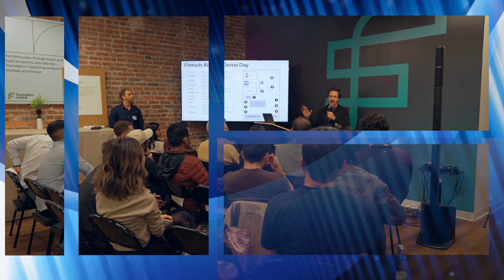XPN LIVE Frontline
On this episode of XPNLive Frontline, we take you inside Foundation Capital’s inaugural Fintech AI Build Demo Day in San Francisco — a showcase of the bold ideas shaping the future of finance. Eleven early-stage startups pitched their visions of how artificial intelligence can transform everything from consumer credit and tax automation to financial modeling, investment research, and lending infrastructure.

Among the highlights: Bon Credit AI, represented by Samder Khangarot and Darwin Tu, announced its first line of investment funding as it works to reinvent consumer credit with fairness and transparency at the core. Cotax AI, founded by Iris Tu and Xu Ha, presented its AI assistant designed to revolutionize workflows for accounting firms. Other innovators, including Brevard, Clarity, Nummo, Lira AI, Lingon Labs, Dome, Orin, and Prodos, impressed investors with fresh approaches across the fintech landscape.

From mentorship to market traction, this Demo Day marks the beginning of the next wave of fintech leaders. XPNLive Frontline delivers the facts from inside Silicon Valley’s innovation engine — you decide what comes next.